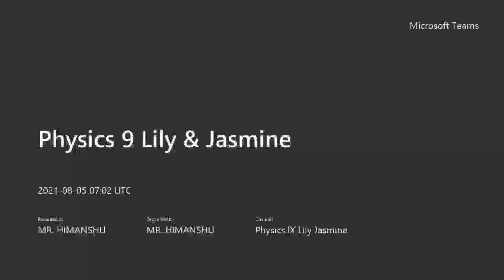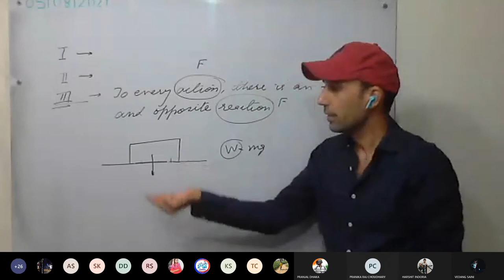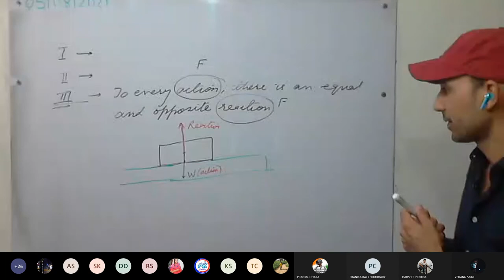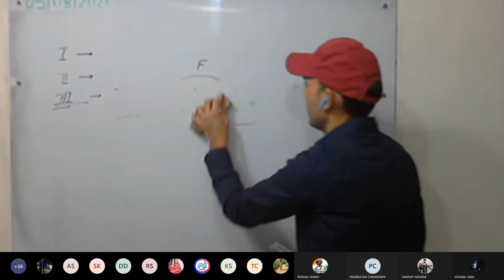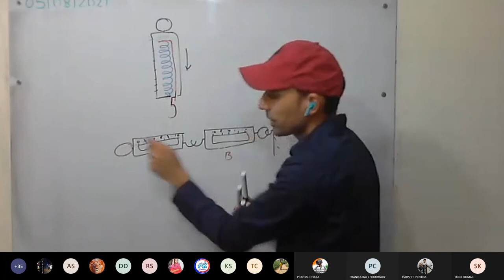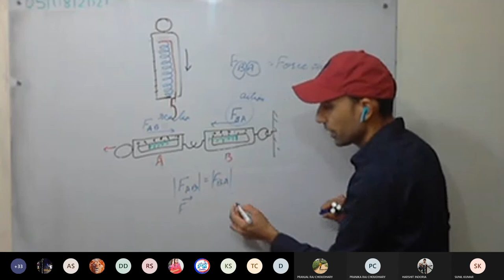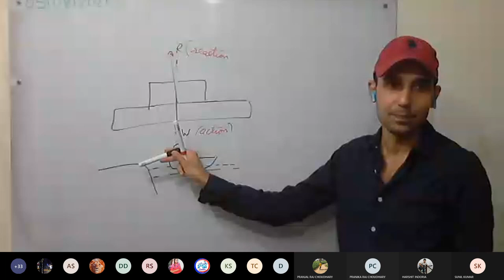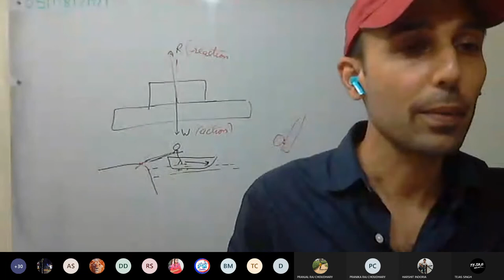Physics 9 Lily Jasmine